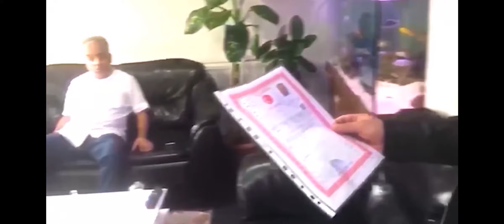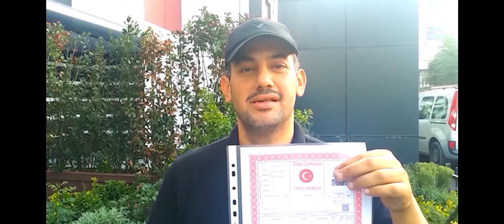شقة للبيع ٣ غرف وصالة بجوار ترامواي فندق زادا في الفاتح ب٩٨٠ ألف ليرة في إسطنبول تركيا